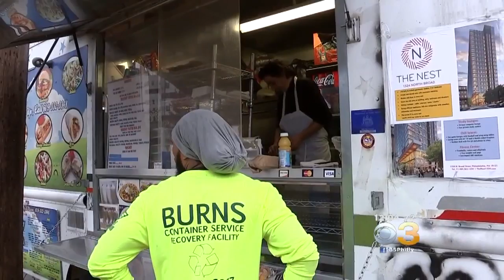More Than 40 Cars Vandalized On Temple University Campus